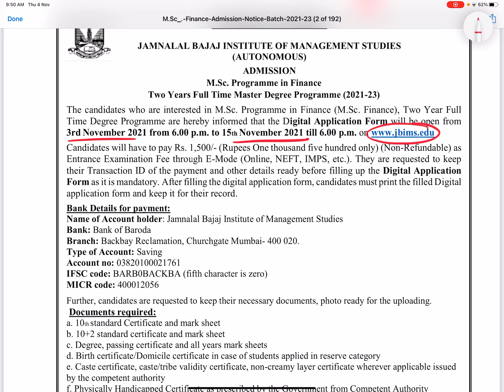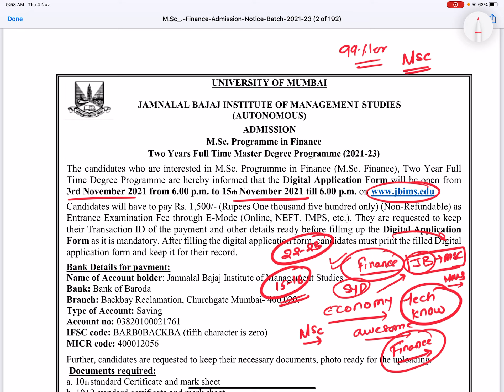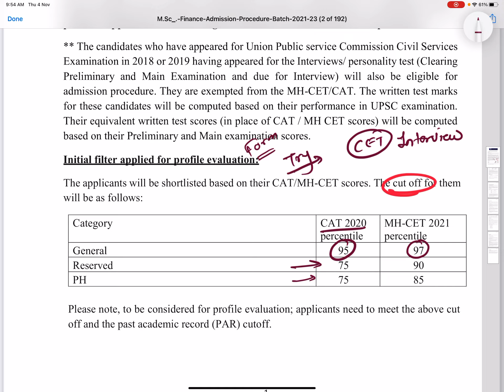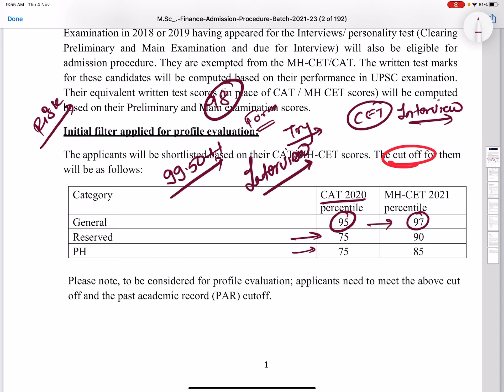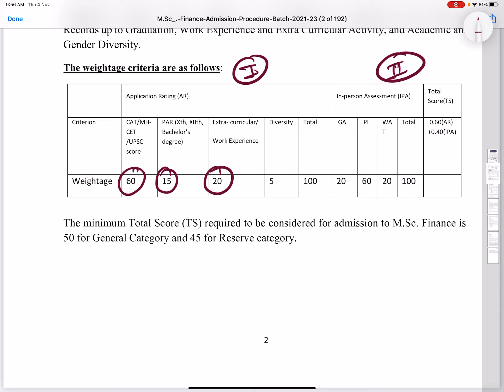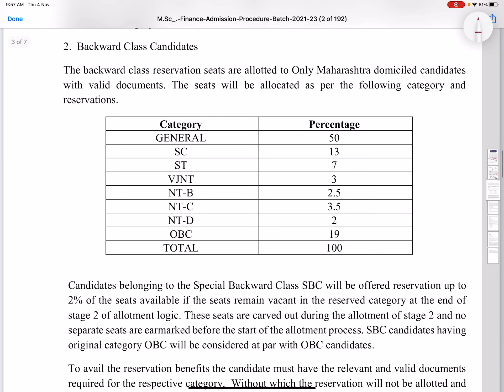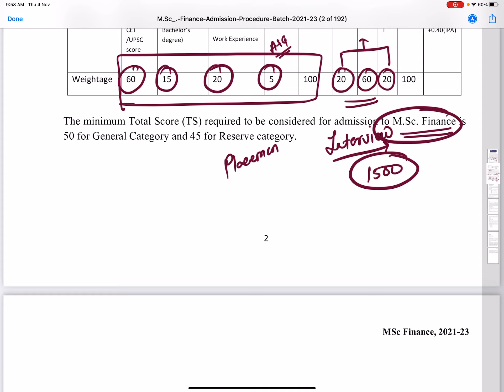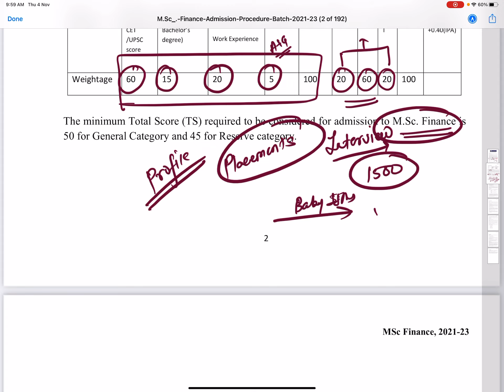JBIMS MSc Finance Form Out | Who Should Apply? Cutoffs Placements for JBIMS MSc Finance Program